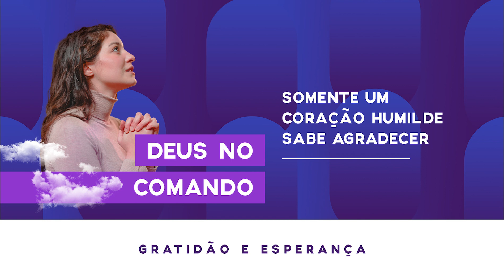Somente um coração humilde sabe agradecer | Deus no comando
Somente um coração humilde sabe agradecer

Você sabia que gratidão tem a ver com humildade? A pessoa egoísta não gosta de reconhecer que deve algo aos outros. Mas esta é a realidade, nós seres humanos somos dependentes uns dos outros, queiramos ou não.
Texto: Eliane Deprá, fsp
Apresentação: Rosa Ramalho, fsp
O programa "Deus no comando" é transmitido de segunda a sexta-feira, a meia-noite e às 4h na Paulinas WebRádio e às 0h15 no YouTube.

Paulinas WebRádio, a sua rádio, sua música e sua melhor companhia. Ouça